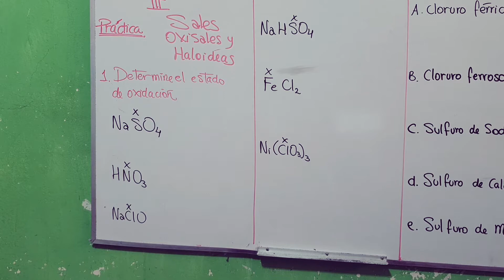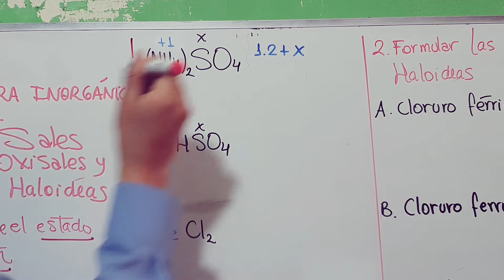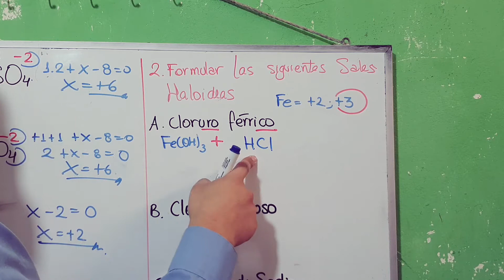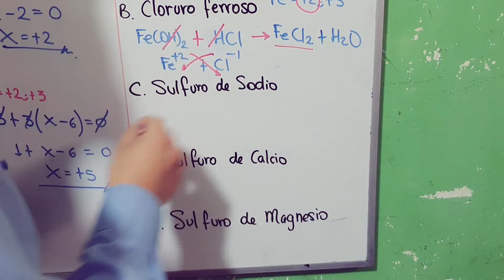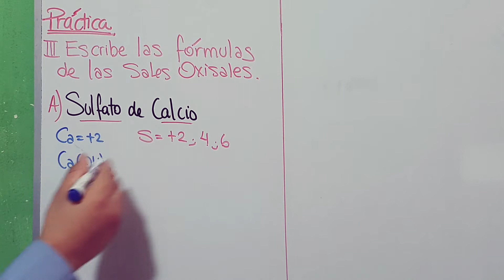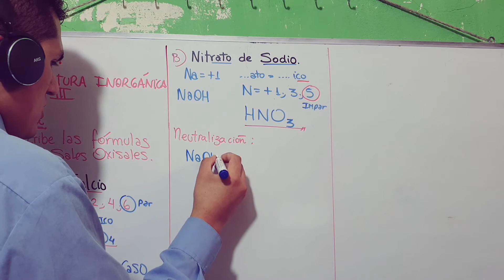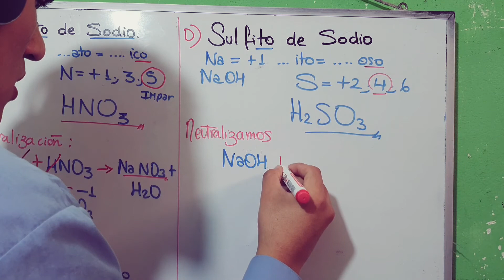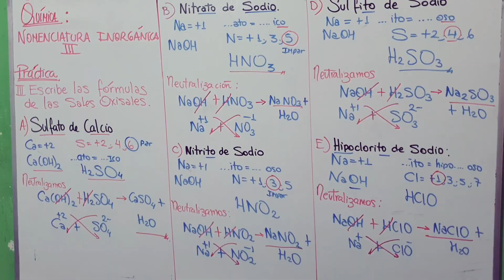QUIMICA | FORMULACION INORGANICA SALES ejemplos✅ fullHD